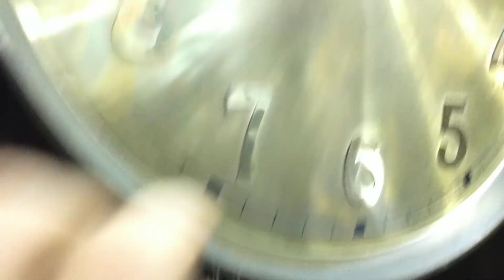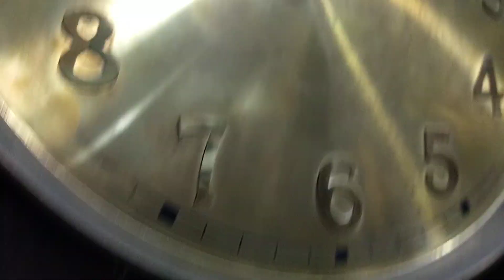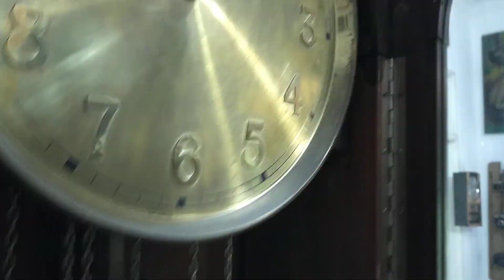jam bandul grandfather clock or grendmother clock tua kuno unik antik not mauthe gustav becker